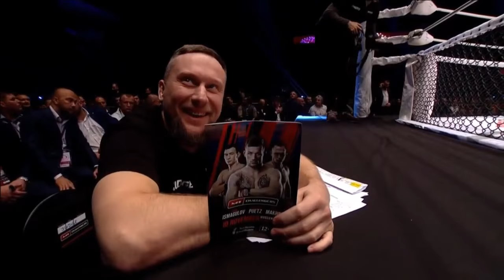Руслан Рахмонкулов vs Максим Дивнич, M-1 Challenge 85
Представляем вашему вниманию бой в легком весе между Русланом Рахмонкуловым и Максимом Дивничем

The fight in a lightweight division between Ruslan Rakhmonkulov and Maxim Divnich

Скачивайте мобильное приложение телеканала M-1 Global TV, чтобы комфортно смотреть все бои лиги М-1 за последние 20 лет со своего смартфона или планшета в любой точке Мира: